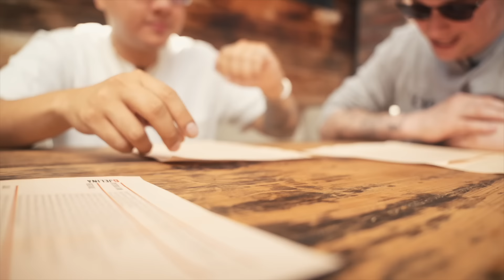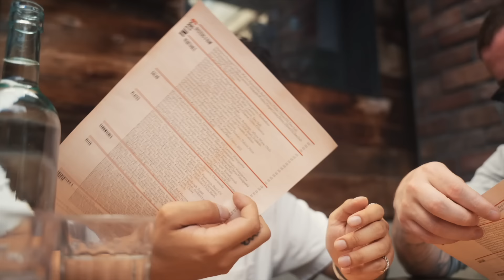Trying Michelin-Rated Food STONED AF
Make sure to follow and sub to Pine Park!